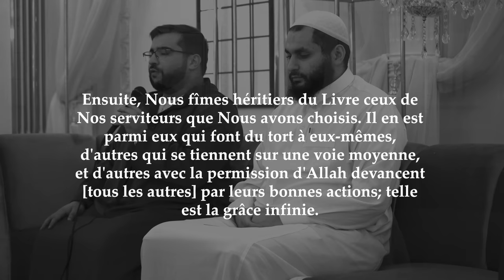TOUS LES MUSULMANS DOIVENT VOIR CETTE VIDÉO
Passage du cheikh l'arbi lors de la conférence du 12 mars à Bruxelles
Récitation au début du frère Jed Tahiri (trouvable sur instagram)

00:00 : Dans cette vidéo
00:45 : Tu as besoin d'entendre ça
03:58 : La récompense de celui qui appelle au bien
07:11 : Tu ne peux pas faire ça...
10:42 : Renouvelles ta foi
13:18 : le vrai croyant avec le qur'an
16:30 : Des paroles lourdes
20:40 : On ne fait pas ce qu'il faut avec le qu'an
23:08 : Les négligences des musulmans
25:50 : Les signes du délaissement du qu'an
38:48 : Pourquoi le qur'an disparait de nos vies ?
41:22 : Le meilleur auprès d'ALLAH
42:32 : Le signe du vrai croyant
46:35 : Être avec les anges
50:40 : Quand la jalousie est halal
52:43 : Une preuve contre toi
56:26 : Un miracle du qu'an
58:35 : Il viendra te sauver au Jour dernier
01:07:18 : Ceux qui ont oublié ALLAH

TU NE VOUDRAS PLUS TE SÉPARER DU CORAN